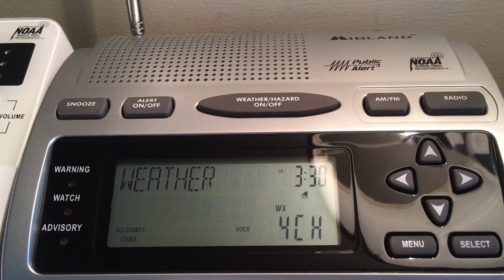NOAA Radio (NO EAS) Freeze Warning And Frost Advisory